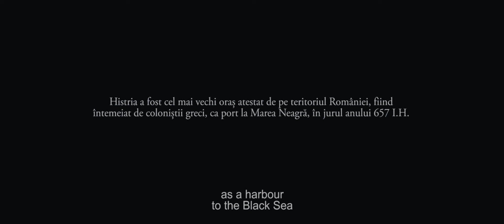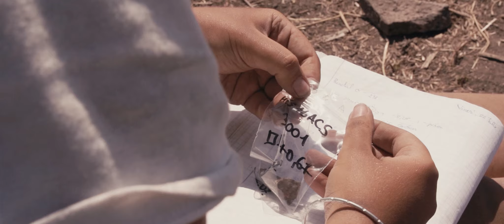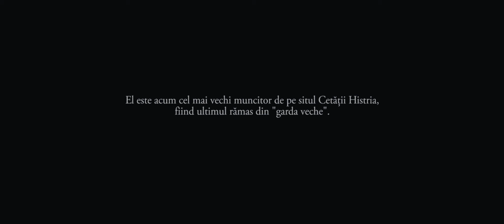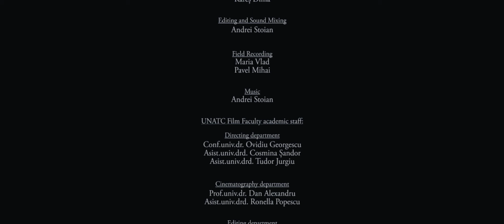ESMERALDA | documentar online | CINEPUB & UNATC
Produs în UNATC, în 2017, Esmeralda este documentarul de examen de anul II, licență, a lui Andrei Tache-Codreanu. Filmul urmărește povestea lui Nea Diniță, ultimul sătean care mai ajută la săpăturile arheologice de la Cetatea Histria.

Festivals
Best documentary award at Mumbai Shorts International Film Festival (Mumbai, 2017);
”Ion Bostan” award for Best documentary film directing at Cinemaiubit International Student Film Festival (Bucharest, 2017);
Critics award for best documentary at Hyperfest International Student Film Festival (Bucharest, 2017);
Special mention for documentary film at South-Eastern Europe Cinema Schools Festival (Istanbul, 2017);
Audience award at Filmul de Piatra (Piatra Neamț, 2017);
International Short Film Festival in Drama (Drama, 2017);
Astra Film Festival (Sibiu, 2017);
Mostra Internacional de Escolas de Cinema (Porto, 2017).

Regia: Andrei Tache-Codreanu
Scenariul: Andrei Tache-Codreanu
Producător: UNATC, Andrei Tache-Codreanu
Imaginea: Rareș Dima
Editat de: Andrei Stoian
Sunet: Andrei Stoian
Muzica: Andrei Stoian
Anul: 2017
Categorie: scurtmetraj
Gen: documentar